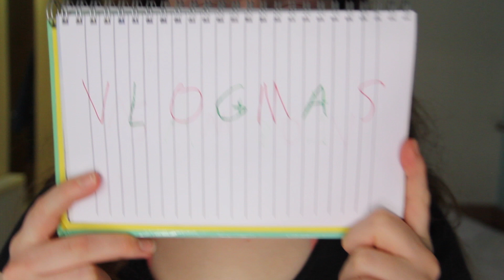Dealing with Christmas Diet talk: (Vlogmas ...much as I can... day Seven)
Here is a vlog about Christmas diet talk and how we can overcome it for a body positive, guilt free christmas!